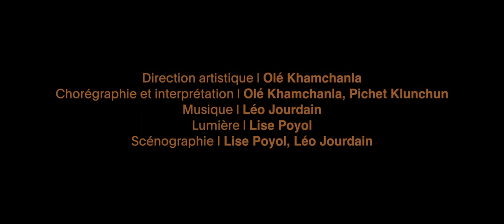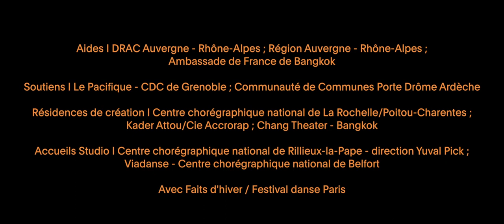NEGOTIATION - Olé Khamchanla - Trailer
DISTRIBUTION

Direction artistique l Olé Khamchanla
Chorégraphie et interprétation l Olé Khamchanla, Pichet Klunchun
Musique l Léo Jourdain
Lumière l Lise Poyol
Scénographie I Lise Poyol, Léo Jourdain
Durée : 60 mn
Du mardi 6 au vendredi 16 février 2018
mardi, mercredi, jeudi, vendredi à 20h relâche du samedi 10 au lundi 12 février
Production I Le Tarmac - La scène internationale francophone
Coproduction I Compagnie KHAM, La Halle aux Grains - Scène nationale de Blois ; Centre chorégraphique national de Rillieux- la-Pape - direction Yuval Pick ; Viadanse - Centre chorégraphique national de Belfort ; Centre chorégraphique national de La Rochelle/Poitou-Charentes ; Kader Attou/Cie Accrorap ; Pôle Sud - CDCN de Strasbourg ; L'Étincelle - Théâtre de la Ville de Rouen ; Théâtre du Vellein - Villefontaine ; New Vision Arts Festival - Hong-Kong
Aides I DRAC Auvergne - Rhône-Alpes ; Région Auvergne - Rhône-Alpes ; Ambassade de France de Bangkok
Soutien I Le Paci que - CDC de Grenoble ; Communauté de Communes Porte Drôme Ardèche
Résidences de création I Centre chorégraphique national de La Rochelle/Poitou-Charentes ; Kader Attou/Cie Accrorap ; Chang Theater - Bangkok
Accueils Studio I Centre chorégraphique national de Rillieux-la-Pape - direction Yuval Pick ; Viadanse - Centre chorégraphique national de Belfort
Avec Faits d'hiver / Festival danse Paris

LE PROJET
Qu'est-ce qui fait tradition ?
Une pratique forcément ancestrale ou simplement toute pratique, peut-être moins ancienne, mais qui irrigue une culture, la construit et la constitue.
La tradition est-elle forcément une affaire de société, donc collective, ou peut-elle aussi s'ancrer dans un parcours individuel ? Peut-elle appartenir à l'histoire de chacun, tout aussi bien qu'à l'Histoire ?
De la même manière que le Khon fait tradition pour Pichet Klunchun, la danse hip-hop issue des cultures urbaines, fait, elle aussi, tradition pour Olé Khamchanla.
L'un comme l'autre, ils s'emparent de cette tradition qui les constitue pour irriguer leur propre écriture chorégraphique, pour innover à partir des acquis.
Et toute la question est là : comment négocier avec ses origines et ses traditions pour parvenir à une nouvelle danse, une danse d'aujourd'hui ? Du traditionnel au contemporain, quelle corporalité transforme la forme originelle, quel mouvement hybride les codes, quelle écriture réinvente une nouvelle histoire ? Mais aussi comment deux artistes négocient les enjeux d'une création en abandonnant un peu de ce qui leur est propre ?
Pichet Klunchun et Olé Khamchanla, deux univers, deux traditions, une expérience commune de l’Asie, de ses danses et de leur modernisation. Ils explorent, négocient, questionnent leurs origines, ce qui aujourd’hui fait leur danse, seuls, à deux, en confrontation et à l’unisson.
Matière première mouvante, répétée, transformée, revisitée, la tradition n'en sera que bouleversée.